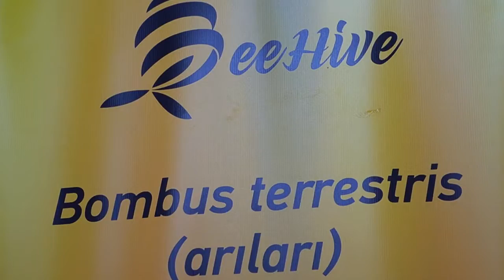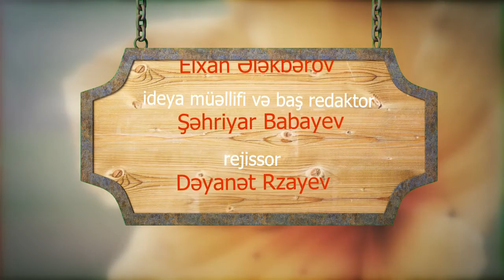ARININ SİRRİ (099-3400450) - Torpaq Arıları. Bakı şəhəri, Buzovna qəsəbəsi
Azərbaycanda ilk dəfə  təbii mühitdən kənar qapalı şəraitdə Torpaq arılarının - Bombus terrestris-in yetişdirilməsi. Torpaq arılarının bitki aləminin tozlandırılmasında əvəzsiz rolu barədə. Torpaq arılarının meydana çıxması, torpaq arı ailələrinin xüsusiyyəti. Torpaq arılarının əkinçilikdə, bostançılıqda və meyvəçilikdə əmək məhsuldarlığının artırılmasında əhəmiyyətli rolu barədə.
Təsərrüfat rəhbəri Rauf Əhmədov
Biologiya elmləri namizədi Yuliya Riabtseva
Aparıcı və ekspert Elxan Ələkbərov